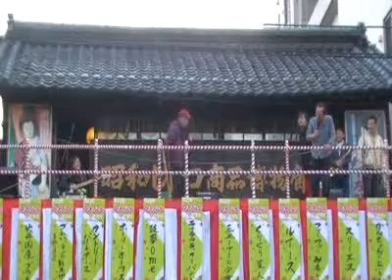新生ゆーとぴあ in 青梅市昭和レトロ記念館②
2013年青梅市の昭和レトロ記念館特設ステージでの新生ゆーとぴあのコントです。